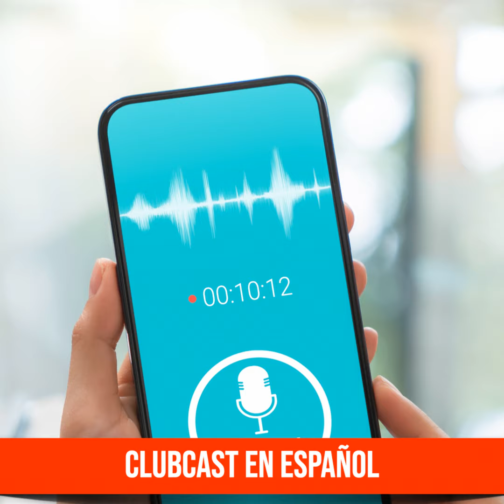213 Clubcast en español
La categoría emergente que a muchos va a transformar